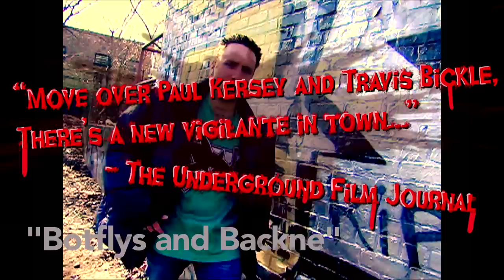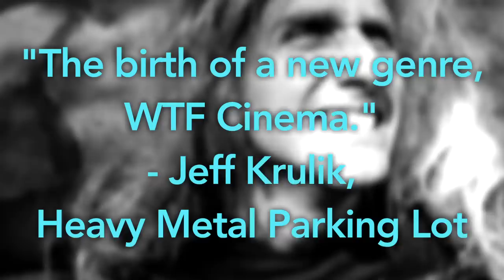HECTIC KNIFE OUT ON BLU-RAY 1/9/18! PRE-ORDER TODAY!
Director Greg DeLiso and star Peter Litvin discuss the making of their underground cult hit HECTIC KNIFE! Available on Blu-ray January 9th, 2018!

Pre-order Hectic Knife on Blu-ray: